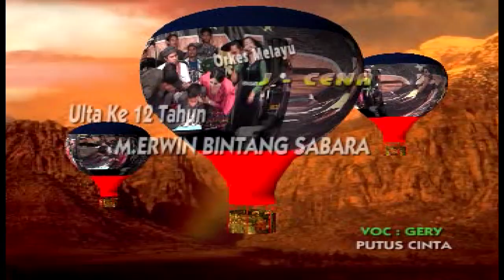gery mahesa putus cinta j cena